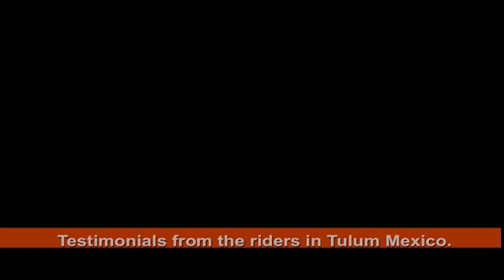Tulum EPIC KITES Demo Testimonials.mov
This video is about different people demoing the EPIC kites in Tulum Mexico.  Let's hear what they have to say?